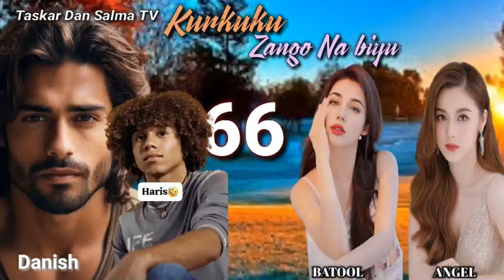Kurkuku Zango Na Biyu Ep 66 Labarin Unaiza Angel mai ke da sarkakiya by Boss bature abban sojoji